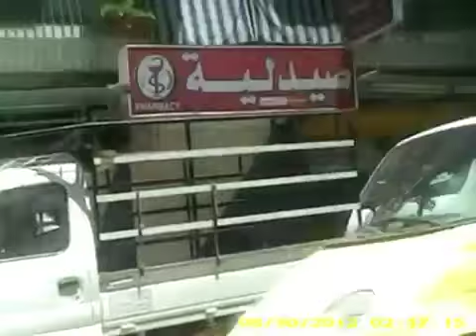1 6 Lattakia أوغاريت اللاذقية حي الصلية مظاهرة جامع الفتاحي وإطلاق الرصاص